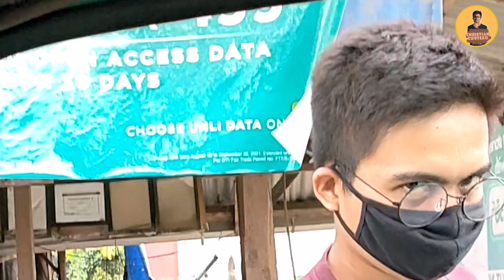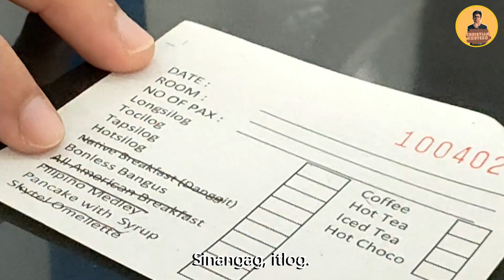VLOG 017: Skytel